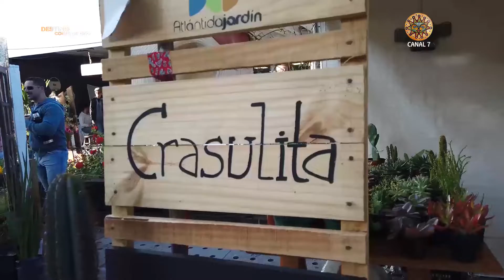Atlántida Jardín 2022 - María del Carmen Flores y Fernando Puyol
Lo mejor de "Atlántida Jardín 2022". Continuamos compartiendo el programa especial de la fiesta, realizado para Destino Costa de Oro (Canal 7 de Punta del Este, Atlántida FM 89.9 y canales de todo el país). En este segmento la palabra de María del Carmen Flores y Fernando Puyol.